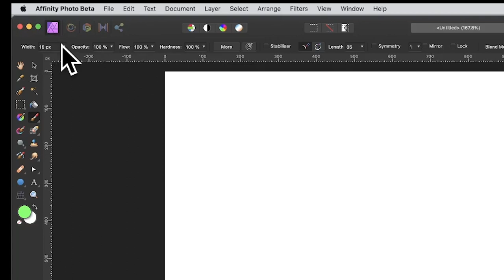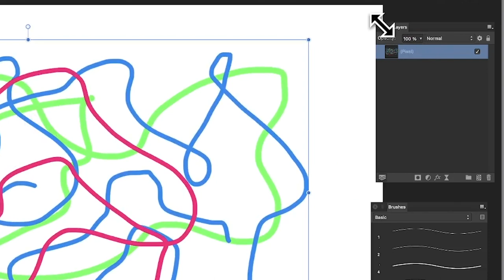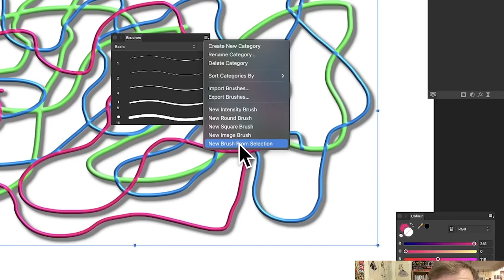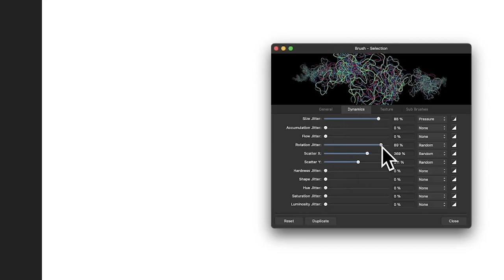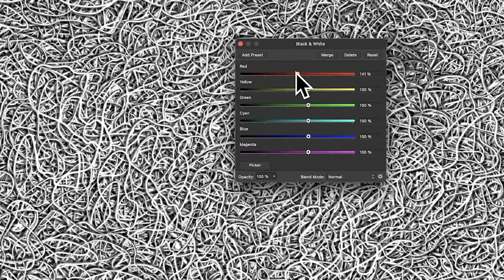How To Tangle Brush In Affinity Photo For Beginners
In this video, you learn how to create a super colorful tangled brush in Affinity Photo to fill the image with strands and tangled and threads in all kinds of colors